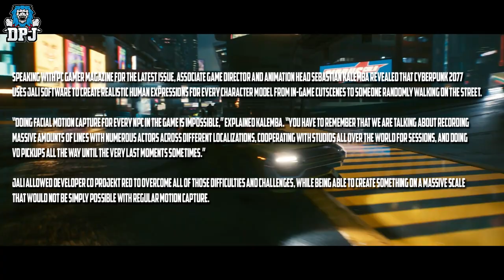Cyberpunk 2077 News Dump - Stealing & Collecting Cars, Game Discount & NEW Advanced Facial Animation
Cyberpunk News Dump featuring new information on stealing and collecting cars, a new Advanced Facial Annimation System & a game discount!